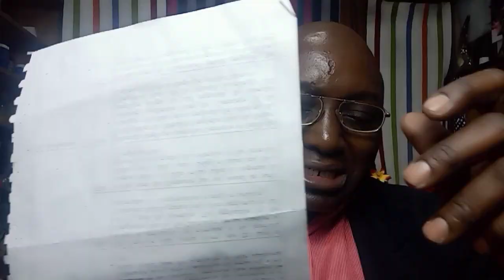MPENZI asiekuchangamkia kwa furaha ana ujumbe huu kwako